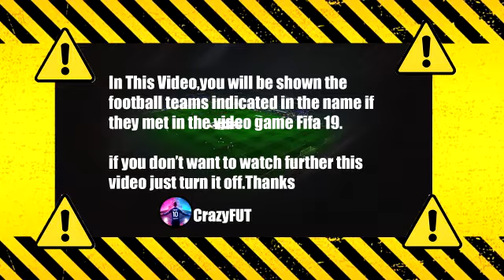Wolves vs Chelsea 0-0 Highlights | Premier League - 2021/2022